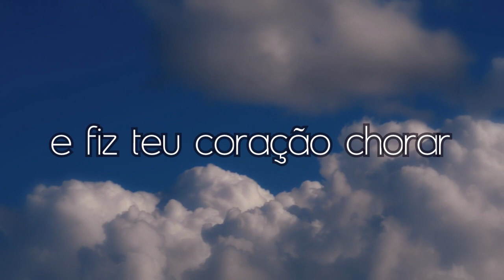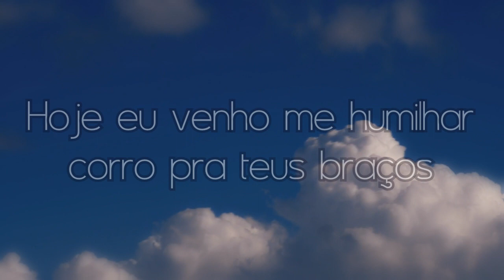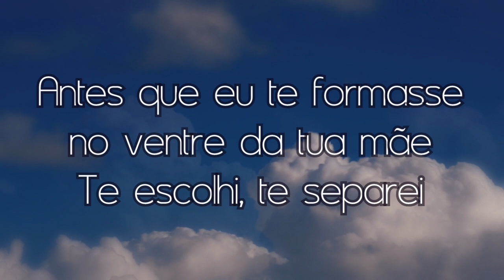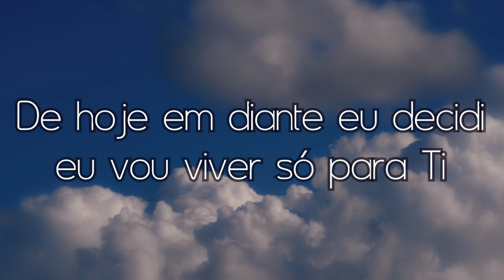De hoje em Diante // Aline Bronzatti // Lyric Video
LYRIC VIDEO
Aline Bronzatti
Álbum: Me Mostra Tua Glória (2012)

Senhor, tantas vezes já errei
Tantas vezes eu pequei e fiz teu coração chorar
Hoje eu venho me humilhar
Corro pra teus braços onde é o meu lugar

De hoje em diante eu decidi
Eu vou viver só para Ti
e tudo o que é pra mim Isaque, eu sacrifico a ti
Ainda que o preço seja abortar os sonhos que há em mim
Escolherei te amar
Escolherei me ofertar